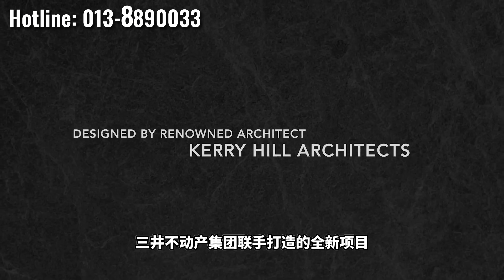建筑大师 Kerry Hill 经典之作! The Conlay KLCC 高尚豪宅如何做到 “家” 的感觉？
The Conlay, KLCC 建筑大师 Kerry Hill 设计，引人注目的现代热带高楼，将简约，优雅和奢华巧妙地融合在一起。
这是一个宁静而优雅的城市度假公寓，位于充满活力的大都市的中心。

✅ 永久产权
✅ 完工日期：2024 年
✅ 建筑师：Kerry Hill Architect
✅ 景观设计：Seksan Design
✅ 土地面积：1.44 英亩
✅ 总楼层：51 层
✅ 单元数：491 个单元

每层单元数：6 设计类型：7 设计类型 组件 尺寸 (sq.ft) 尺寸 (sq.m)

1)1 房 743 sq.ft 69 sq.m
2)1+1房 904 sq. ft84 sq.  m
3)1+1房 840 sq.ft78 sq.m
4)1+1房 980 sq.ft91 sq.m
5)2 房 1206 sq.ft 112 Sq.m
6) 2+1 房 1,335 sq.ft 124 sq.m

独特卖点：
i)E & O 和 Mitsui furadan Group 知名开发商
ii) 由世界知名的 Kerry Hills Architects 设计
iii) 由 E & O 礼宾服务提供五星级接待服务的服务式公寓
iv) 专用大堂和公共空间
v) 带图书馆、会议室、音乐室、台球室的主题公共空间 室、多媒体室和多功能休息室
vi) 恒温无边泳池（保持在 26 C） vii) 50 层的生活方式和餐饮商业空间
viii) 豪华宽敞的楼层 或布局
ix) 单位配备高级电器和配件
x) 各种尺寸和布局以满足买家的要求

设施 1) 健身房 2) 桑拿 3) 瑜伽室 4) 按摩浴缸 5) 温水游泳池（儿童和成人） 6) 图书馆休息室 7)多功能厅 8)游戏室 9)音乐室 10)多媒体室 11)台球室 12)会议室 13)儿童游乐场